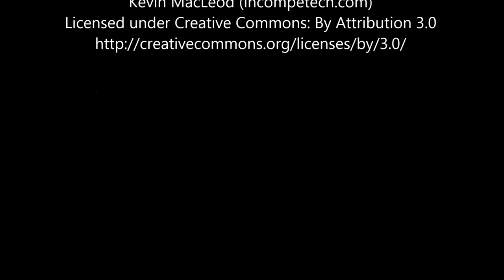Tribal owlish eyes - Marker drawing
Well as I said in the video, I had a headache and didn't really want to do anything in particular. Since what I always (or almost always) draw when I don't really think is eyes, I ended up doing a pair of eyes. I drew one of them green and the other blue and ended up addind random coloring. Do you like it ?

The music credits :
"Fretless"